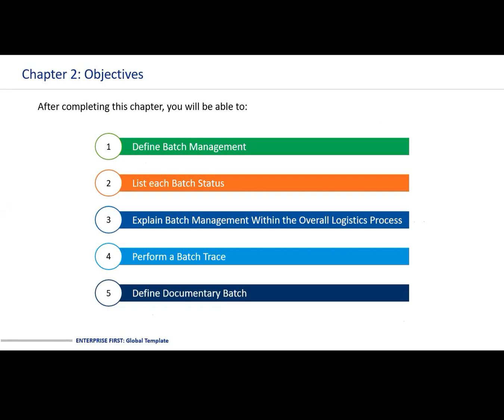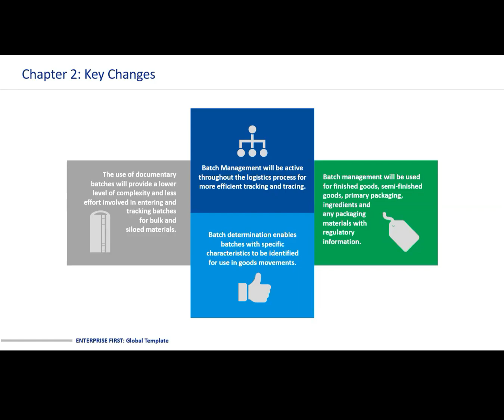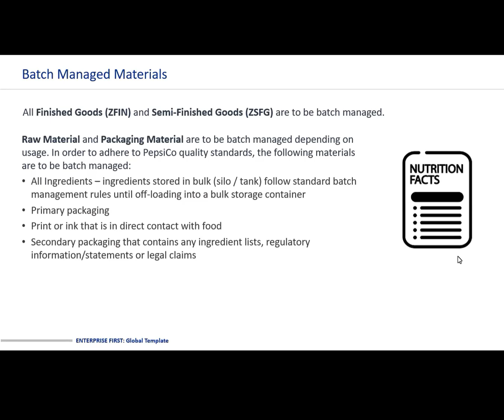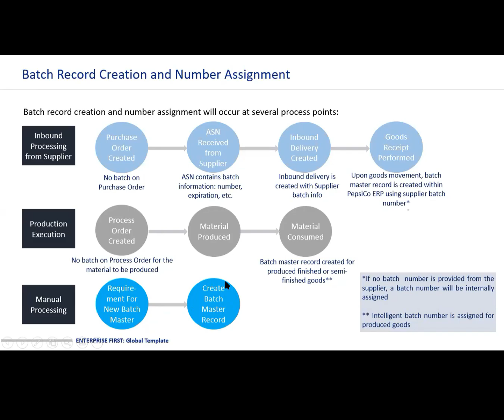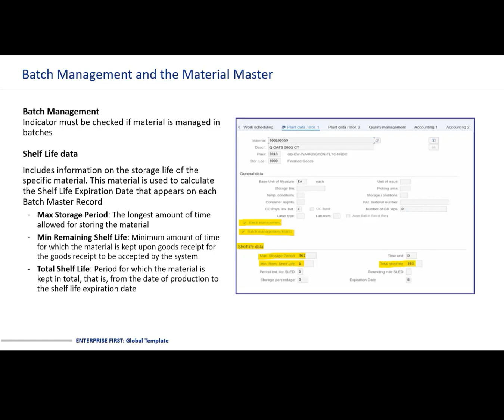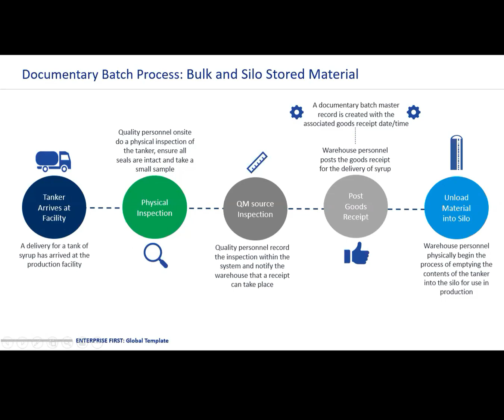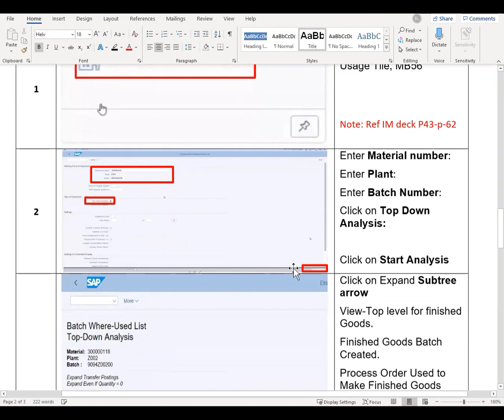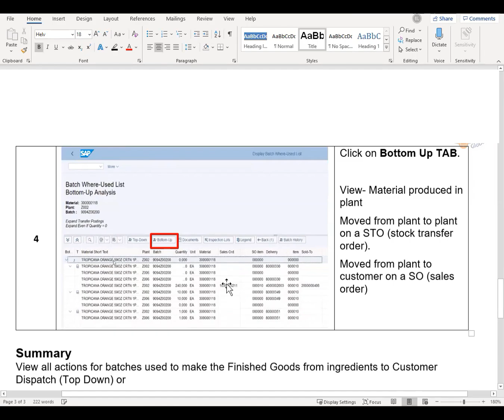SAP Batch Management Process